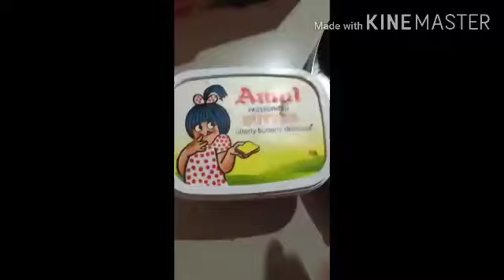cheese chilli toast recipe in hindi veg chilli cheese toast on pan my easy recipe sk